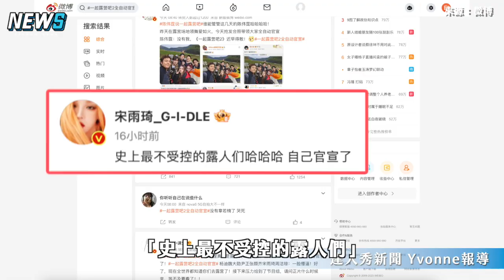【雨琦】回中國錄製綜藝同框周潔瓊 率領班底們跳《TOMBOY》畫面曝光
太期待這檔綜藝啦～～～
大夥兒跳 TOMBOY 也太Q
(*班底還有「楊迪」是小編忘記放了🧎‍♀️)

來源：微博
最爆款娛樂新聞
👉追蹤我們